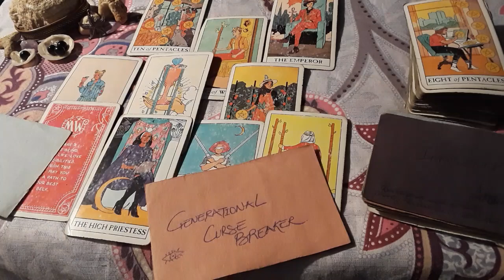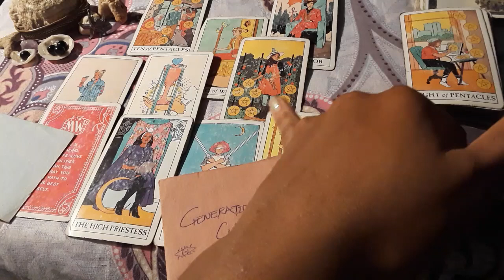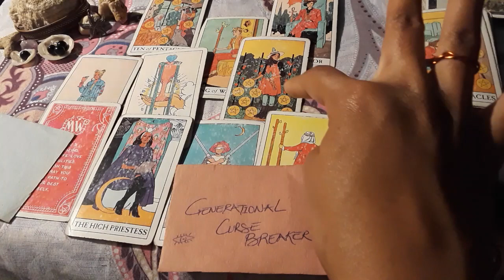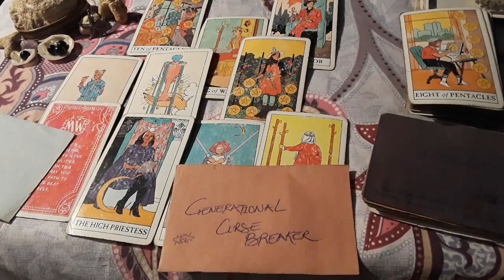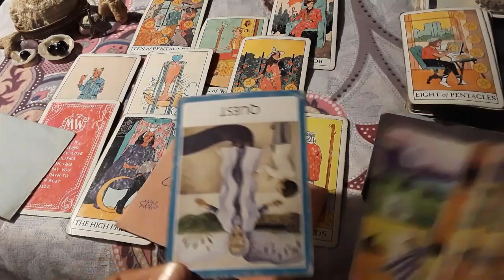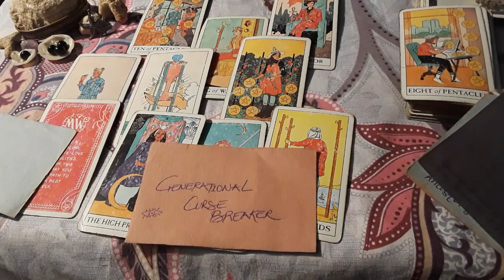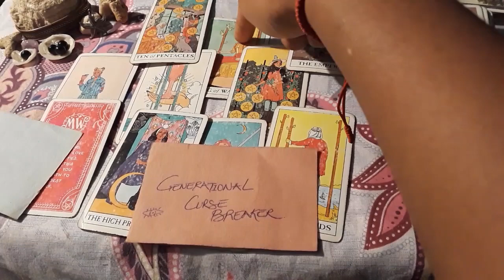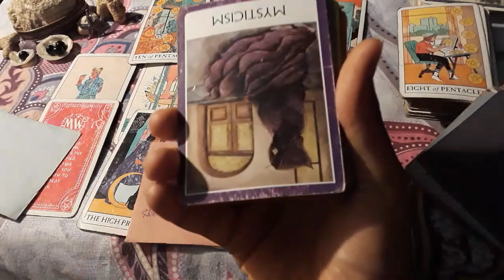♋Cancer you choosing a better life upset these people who come too see your worth